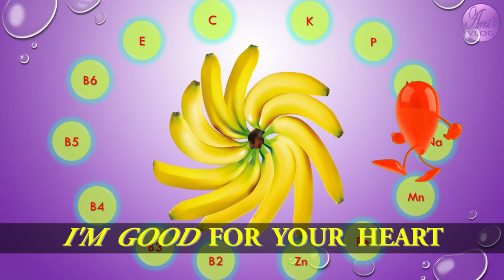Banana Song || Learn Fruits for Kids || Banana II Healthy Banana